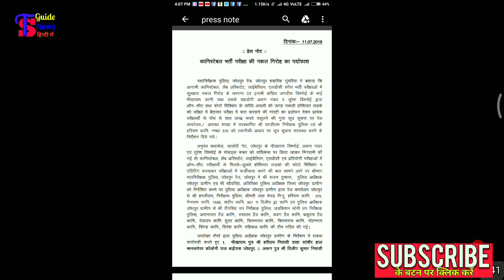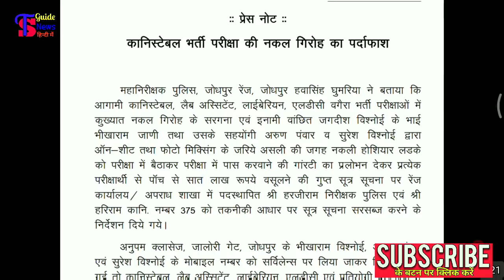राजस्थान पुलिस कानिस्टेबल भर्ती परीक्षा से पहले 25 लोग हिरासत में । पुलिस की बड़ी कार्यवाही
बीएड परीक्षा 2018 | 13 मई 2018 को सम्पन्न हुई।
प्रतियोगीता परीक्षा के तैयारी करने वाले जरूर इस विडियों